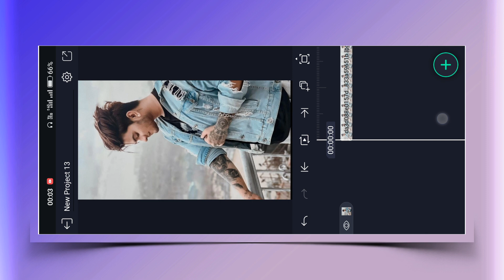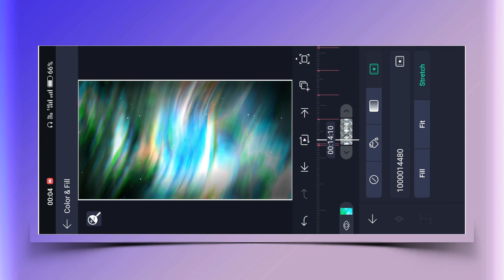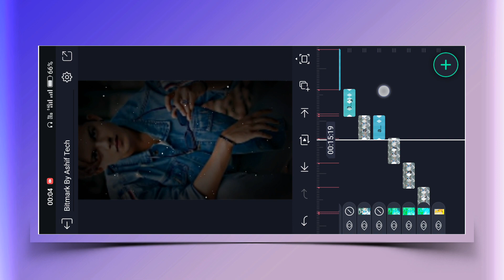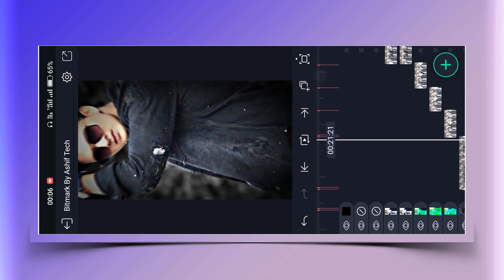🔥Dope Shope Song Boy's Attitude Video Editing 💯 Alight Motion Video Editing | Xml Trend Status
alight motion
video editing